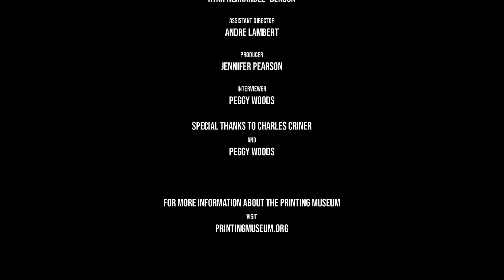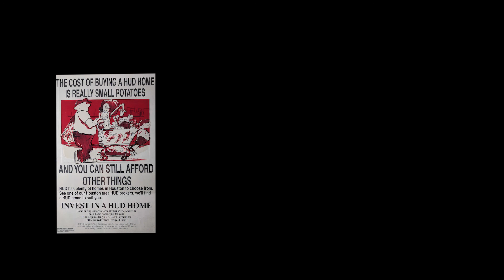Charles Criner Retrospective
Charles Criner, artist in residence at the Houston Printing Museum opens a window into his fascinating career spanning much of the 20th century. This interview debuted at the Houston Printing Museums Charles Criner Retrospective.